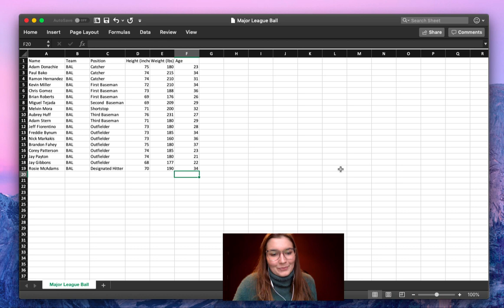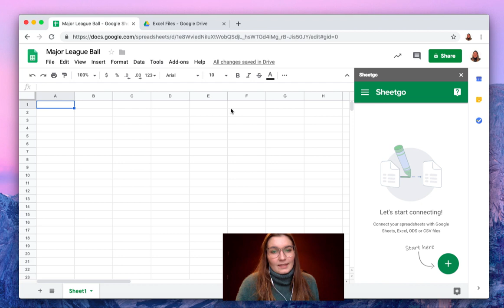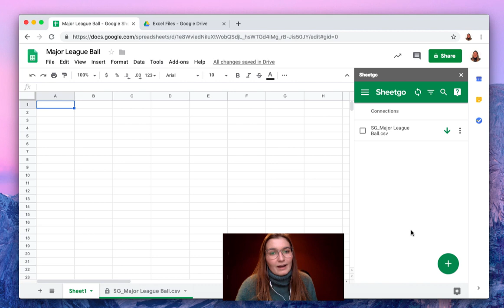Import automatically CSV file to Google Sheets (updated version in description)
Start importing your CSV files automatically to Google Sheets with Sheetgo!

Learn how to automatically import CSV data directly into Google Sheets using Sheetgo. This connection is essential if you use statistical software or external systems that output data in CSV format, but rely on Google Sheets’ powerful functionalities for visualization and reporting. Create an automatic and reliable connection between your source data and your Sheet.

**Troubleshooting & Support**
Any questions?